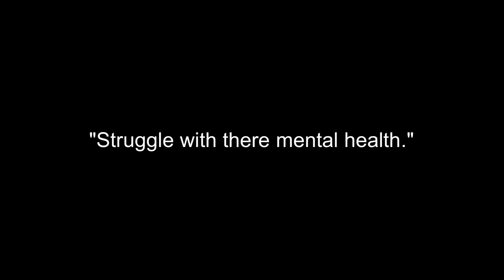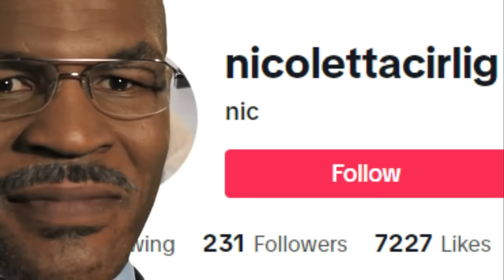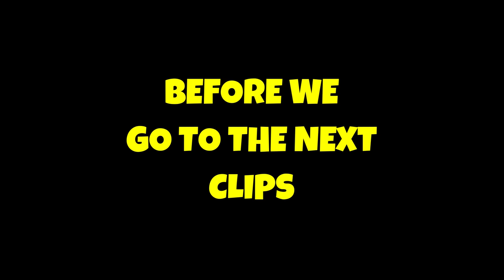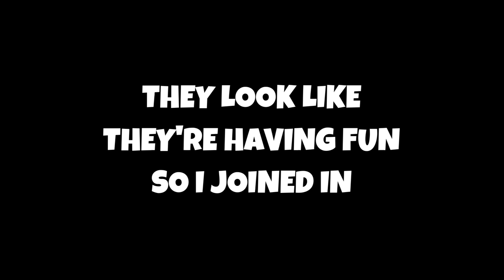There is No Way She's a Stripper! | BANDANA MAN IS BACK ON AZAR (PART 4)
HYPEMEN VIDEO IS OUT!!!

I got two dreams that came true in this video haha the kdrama Scene and the Str*p Club Scene hahaha
this Video is a Mix of kiligmoments , funnymoments and
sus moments 🥵
and I hope you guys would enjoy the roller coaster ride! haha